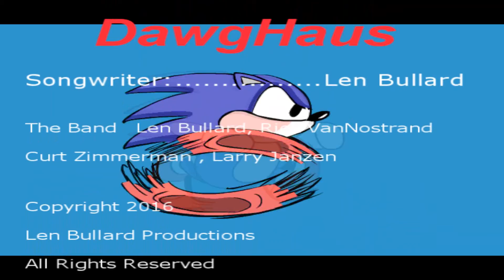Mandy Blue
A DawgHaus original about a young lady going through a rough patch and making it to the other side.